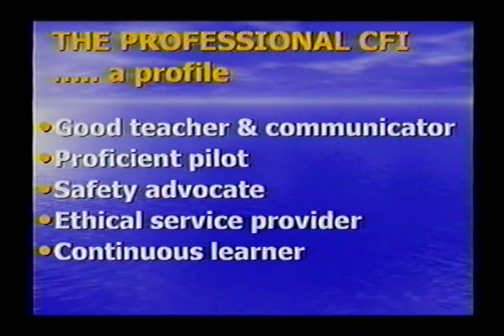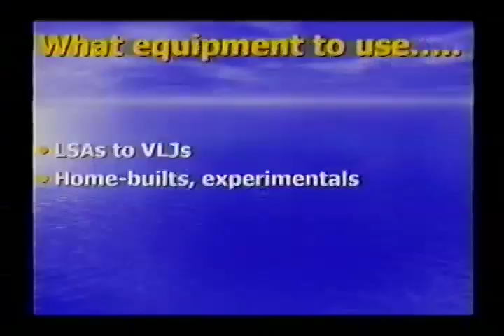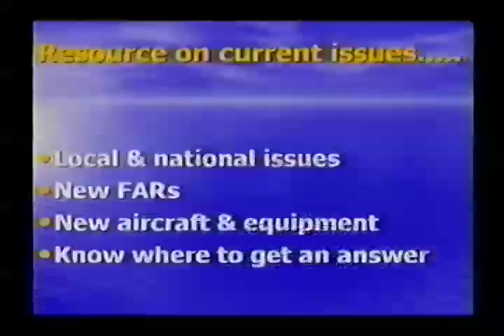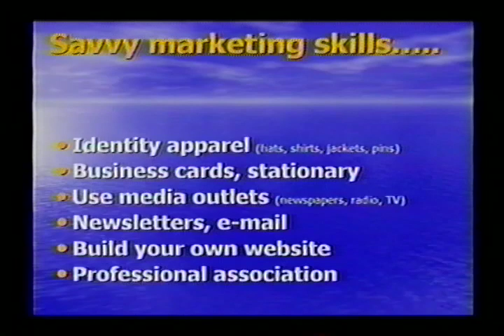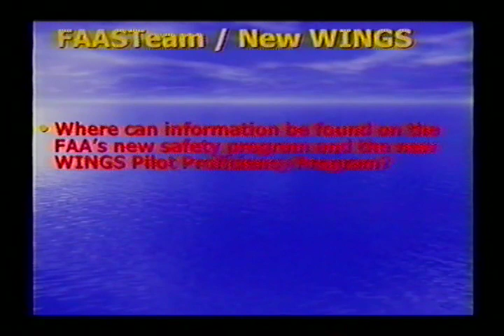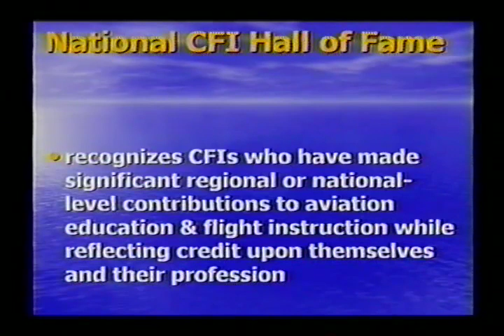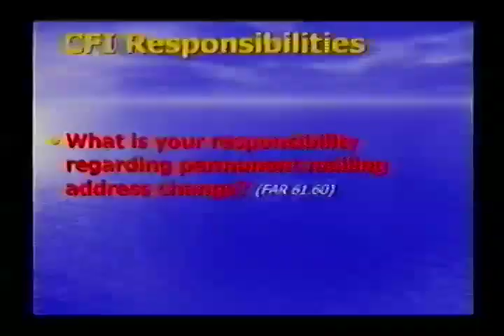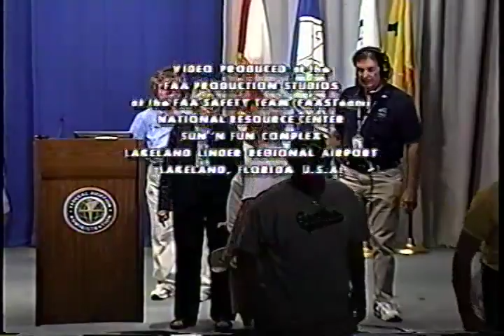Flight Instructor Professionalism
Flight Instructor Professionalism with Sandy and Jo Ann Hill with Tom Evans (08041004)